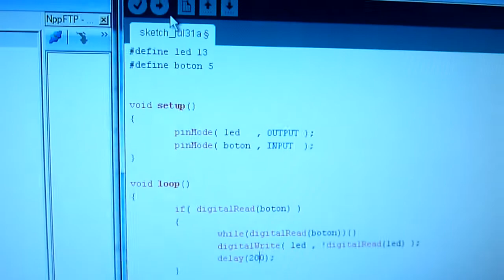Arduino capacitive sensor - v.1